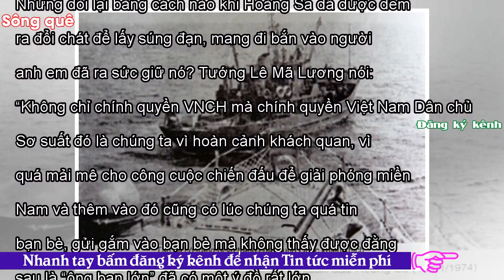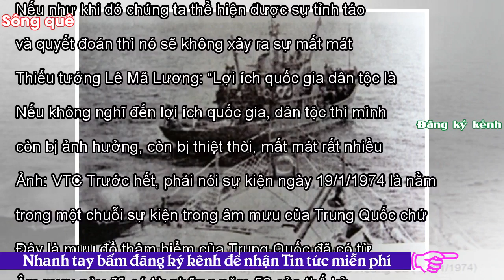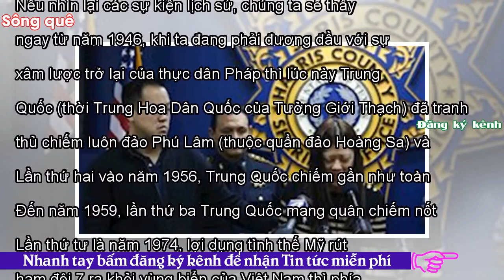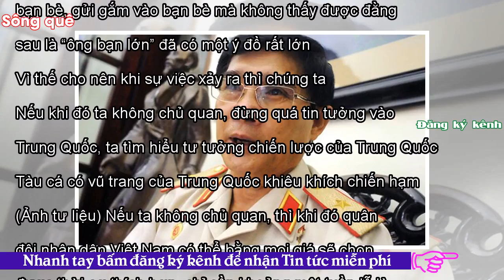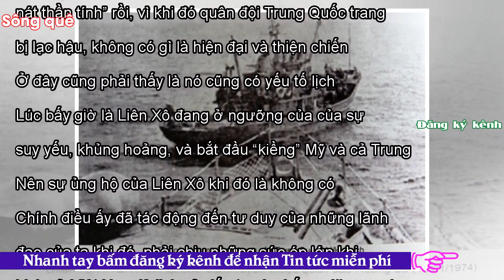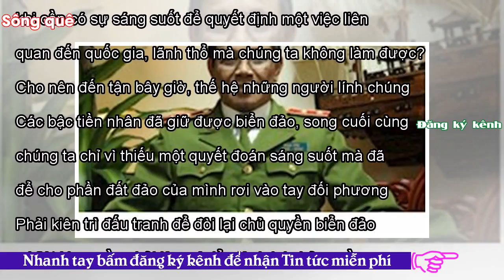- Sông QuêThiếu tướng Lê Mã Lương: Phải đòi bằng được Hoàng Sa bị Trung Quốc cưỡng chiếm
Tweet Share 0 +1 Pinterest 0 Email LTS: Thiếu tướng Lê Mã Lương nói: Phải đòi bằng được Hoàng Sa bị Trung Quốc cưỡng chiếm. Nhưng đòi lại bằng cách nào khi Hoàng Sa đã được đem ra đổi chát để lấy súng đạn, mang đi bắn vào người anh em đã ra sức giữ nó? Tướng Lê Mã Lương nói: “Không chỉ chính quyền VNCH mà chính quyền Việt Nam Dân chủ Cộng hòa khi đó cũng có những sơ suất. Sơ suất đó là chúng ta vì hoàn cảnh khách quan, vì quá mải mê cho công cuộc chiến đấu để giải phóng miền Nam và thêm vào đó cũng có lúc chúng ta quá tin bạn bè, gửi gắm vào bạn bè mà không thấy được đằng sau là “ông bạn lớn” ...